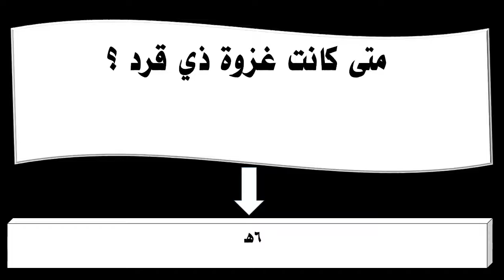متى كانت غزوة ذي قرد ؟